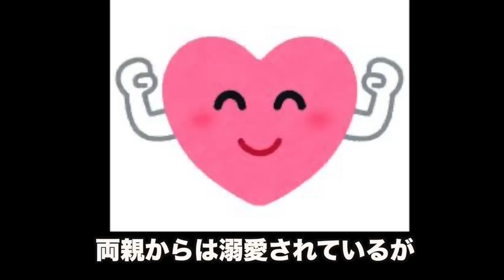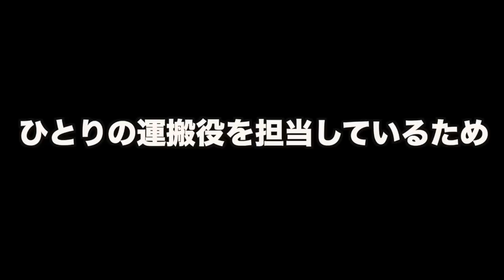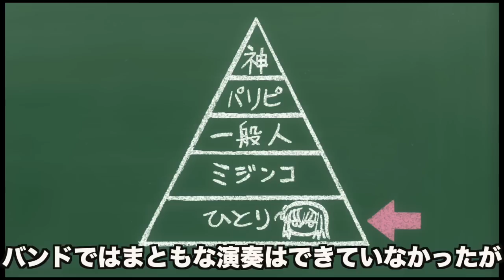ぼっちざろっく ついに解禁！人気ランキング！納得できない！【2022年おすすめアニメ】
ぼっちざろっく！キャラランキング！
納得でない！これどう思う？

気軽にコンメントいただけるとうれしいです！

【ぼざろ】 原作改変の理由とは？ここまで計算されてた！製作陣の熱意に脱帽！

【ぼざろ】娘の穴という穴にぶち込む狂人 後藤美智代！ぼっちを越える異常ぶり‼︎

【ぼざろ】クオリティを確かめろ！ついに来た‼︎メーカー乱戦！フュギュア紹介

2023春アニメ視聴リスト
青のオーケストラ
【推しの子】
地獄楽
スキップとローファー
天国大魔境
久保さん
BIRDIE WING  Season2
異世界でチート能力を手にした俺は、現実世界をも無双する
転生貴族の異世界冒険録
カワイスギクライシス
絆のアリル